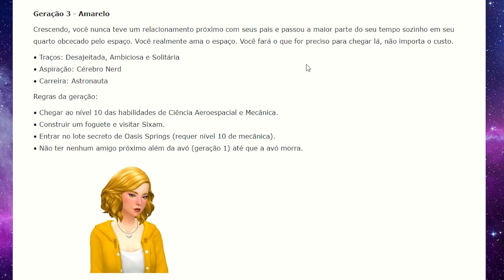O INICIO DA GERAÇÃO AMARELA | NOT SO BERRY #91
Seja MUITO bem vindo e não esqueça de deixar o seu LIKE e um comentário pra eu saber que você passou por aqui e gostou.

Gameplay de Not So Berry, The Sims 4 (Geração Amarela).